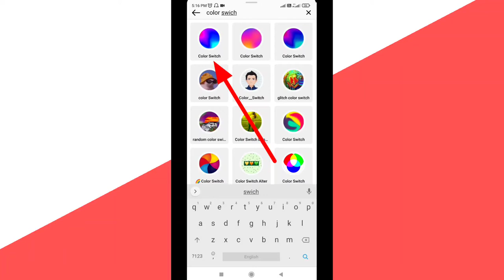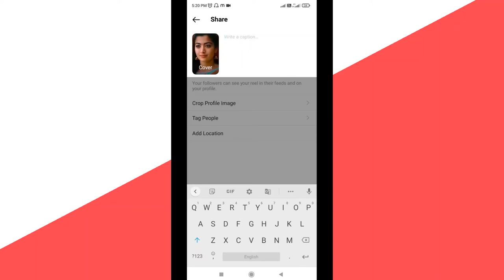Switch color reels editing || how to use switch color in reels || reels me swich color video editing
Switch color reels editing how to us switch color in reels || reels me switch color video editing

About video

Hello dosto is video me maine bataya hai ki aap Instagram reels me switch color effect video kaise bna sakte hai ummed hai friends is video ko dekhne ke baad aap Instagram reels me switch color effect video bna payege